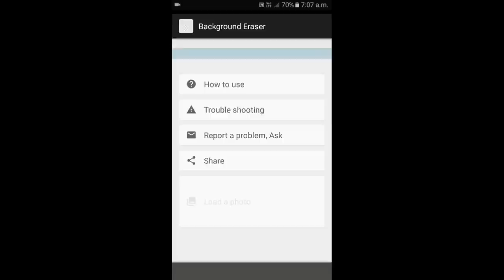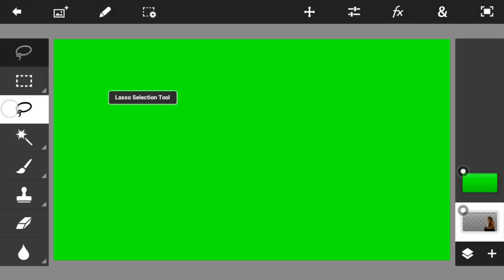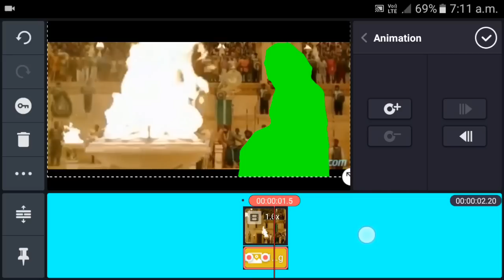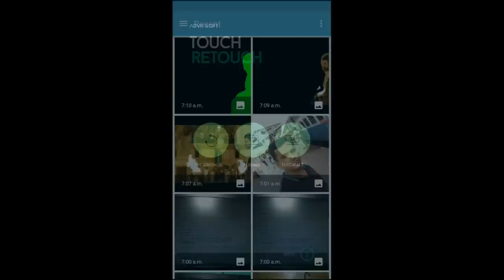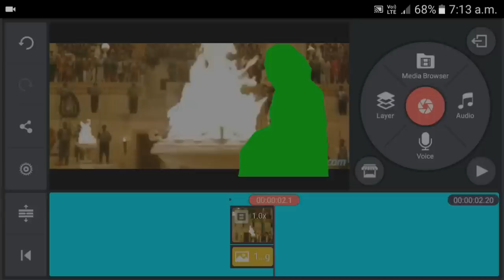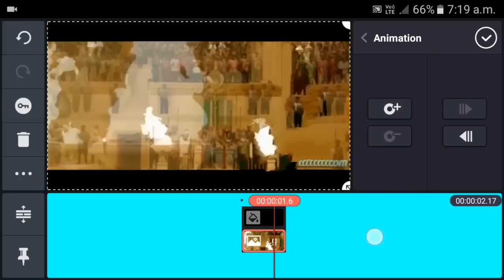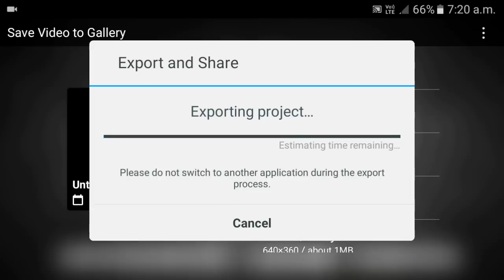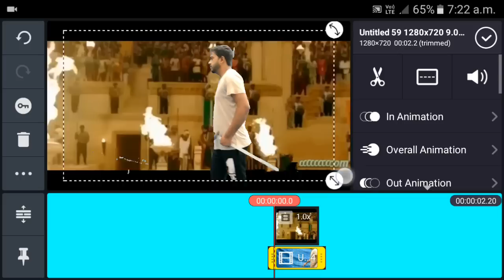How To Remove Hero From Any Movie Scenes And Insert Your Self In Android Phone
Hi friends in this kinemaster video tutorial i show you How To Remove Hero From Any Movie Scenes And Insert Your Self In Android Phoneusing some aaps like kinemaster,ereser ,ps tutch,tutch retutch etc.